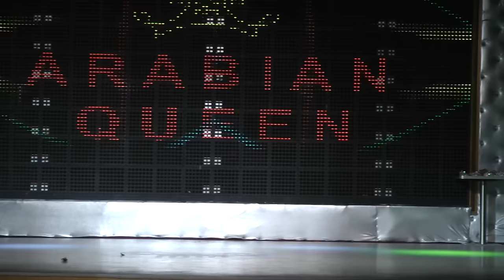Юлианна Воронина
«Arabian Queen»!!! Ильичевск. 2015